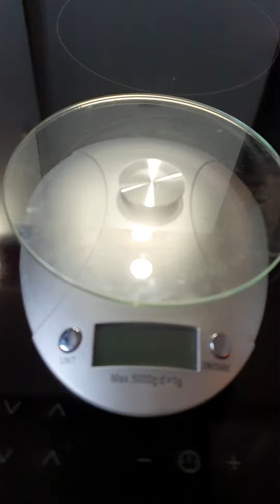cum slăbim fara dieta 5